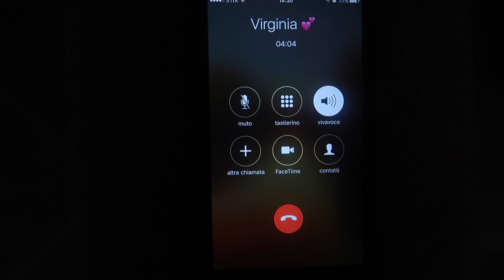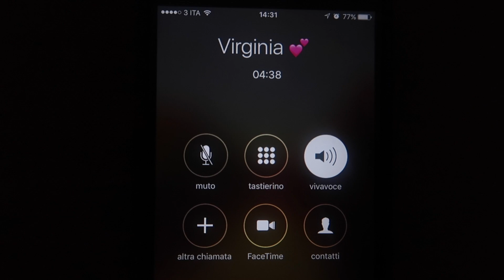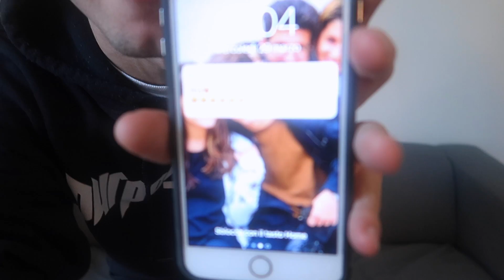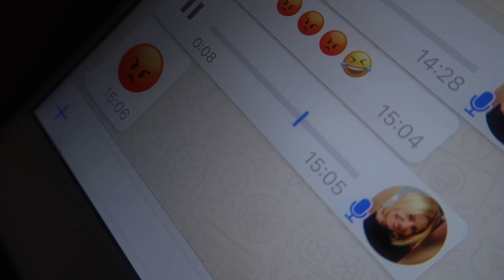MAMMA, LA MIA RAGAZZA È INCINTA!!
40.000 LIKE PER IL PROSSIMO SCHERZO?

Non sono molto bravo con gli scherzi, ho voluto portarvi qualcosa in tema "Pesce d'Aprile".

T-shirt MyLife: SOON

Alberico, 18, Bari (Italy)